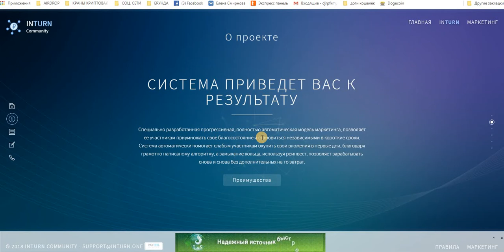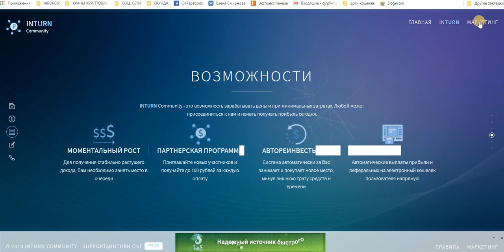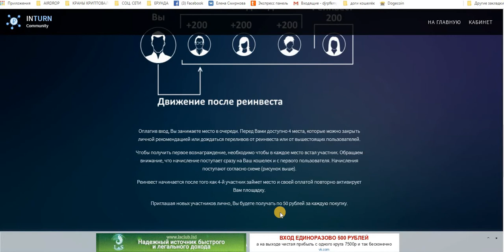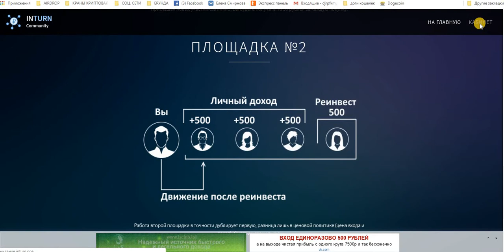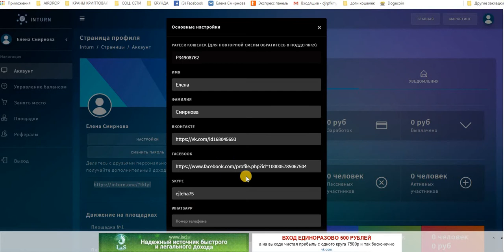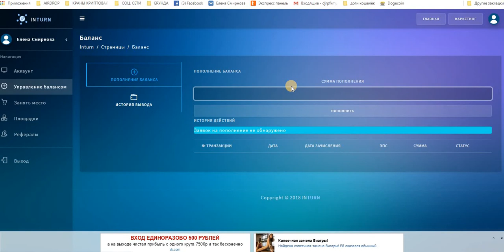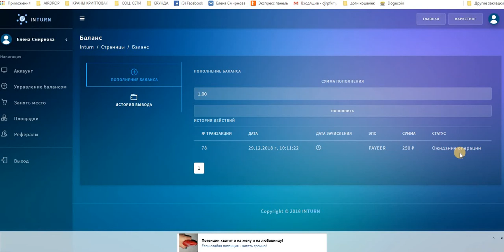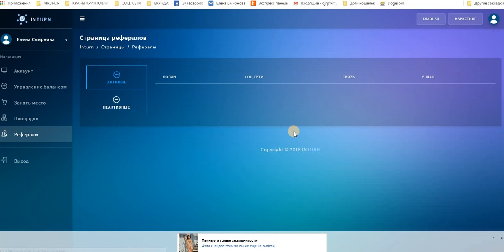ПРЕД СТАРТ! INTURN ВХОД 250 РУБ , 550 РУБ старт 31 декабря в 16 00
ПРЕД СТАРТ! INTURN ВХОД 250 РУБ., 550 РУБ. старт  31 декабря в 16.00 по мск.
Всем привет! Мы открыли доступ для регистраций и предварительного бронирования мест. По многочисленным просьбам выплаты реферальных доступны и работают в автоматическом режиме сразу на payeer кошелек пользователей.
Предварительный запуск бота для расстановки мест 31 декабря в 16:00.
Всех с наступающими праздниками!
INTURN позволяет зарабатывать, не прикладывая особых усилий и времени.